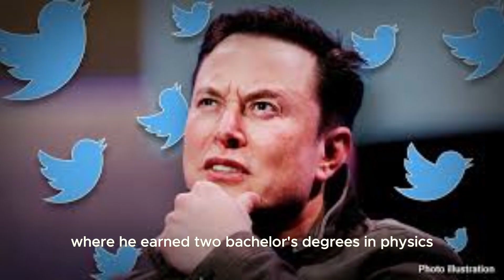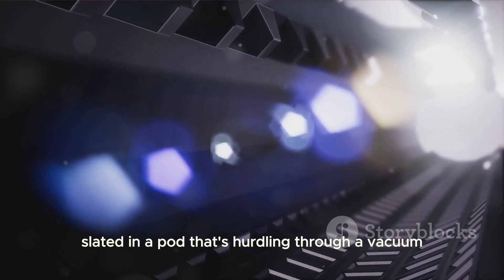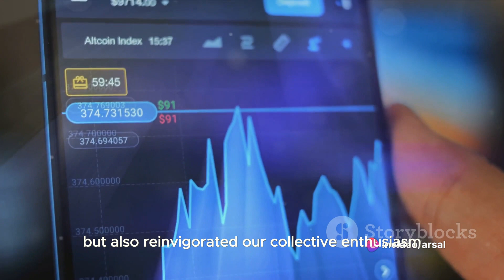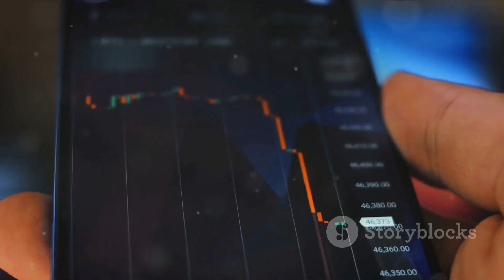The Mind Behind The Future: Elon Musk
Elon Musk The Mind Behind the Future
This video shares the ideas and inventions made by Elon Musk. It is a short biography of his life. This video describes about Tesla, Transferring humans to Mars through rockets, PayPal, Zip2, Star link, Neuralink, SpaceX, The Boring Company and the Hyper Loop. This video also shows how Elon Musk is working for different ideas for Public transport.